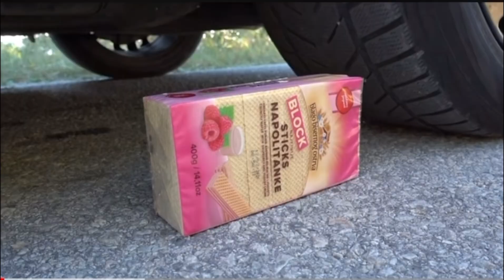Experiment: CAR vs stretch Armstrong!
We’re family & we love to do Experiments & Crushing
Crunchy Things!
All the food used in our videos are expired and no animals are harmed.
If you love ASMR You caWe'ren find new videos everyday and have fun We'ren with our content

All the food used in our videos is expired and no animals were harmed.
If you love ASMR You can find new videos everyday and have fun with our Crushing Experiments!